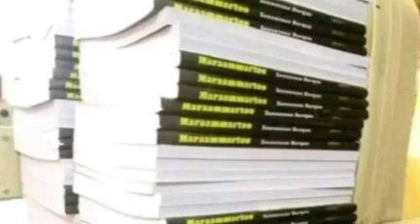Eebaa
Boruu_akka hin afne Eebba_Kitaaba_Maraammartoo!

Kan Jaal Seenessaa Seenaaf Burqaa
Eebbi Kitaaba Maraammartoo karaa Toora Zoomii Sanbata Xiqqaa dhufu jechuun onk.29/2022 sa'a 4:00 irratti bakka Qondaalonnifi Miseensoonni Waraana Bilisummaa Oromoo argamanitti waan Eebbifamuf Hawaasni Oromoo biyya keessaafi biyya ala karaa Toora Zoomii argamun akka irraa qooda fudhattan affeeramtanittu.
Biyya keessaa Kitaabni Maraammartoo
-Finfinnee
 -Adaamaa
-Naqamtee
dhaqqabeera.
Borii kaastanii bakkoota argachuu dandeessan Isin beeksifna.
Galatoomaa! Via Jaal Seenessaa Burqaa  Seenessaa Seenaa Burqaa  Sagaleen Tõlii Iñtalã Abbãa Cãalii